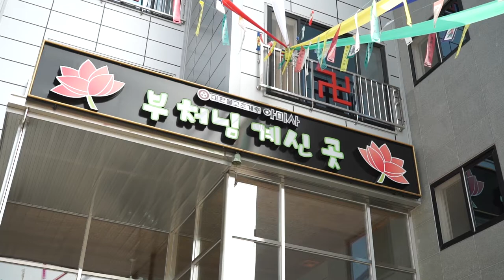아미사 덕현스님의 경허스님 참선곡 독경